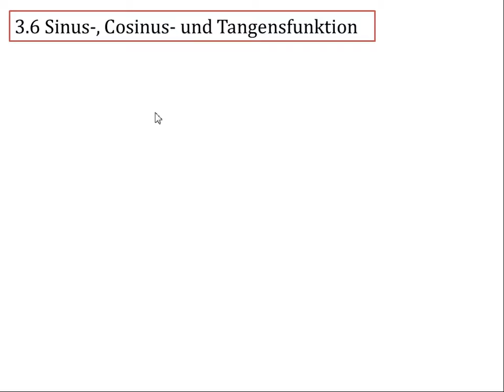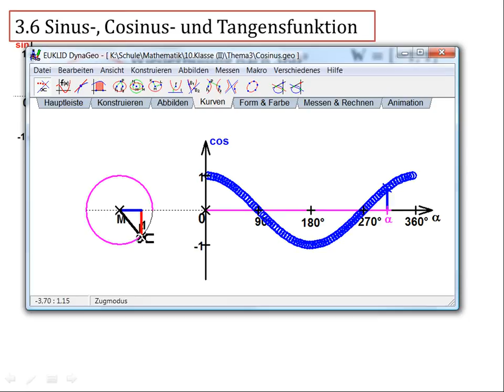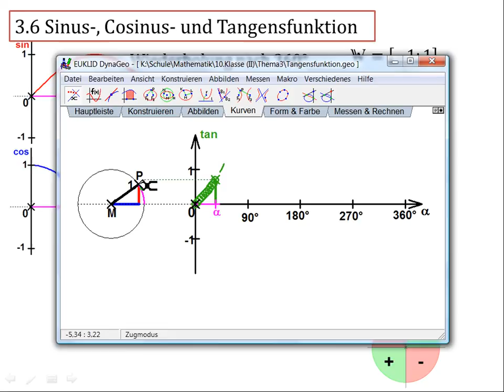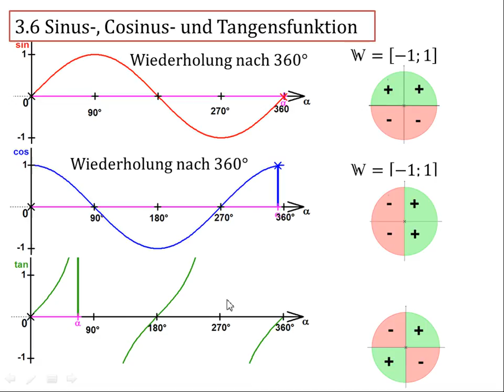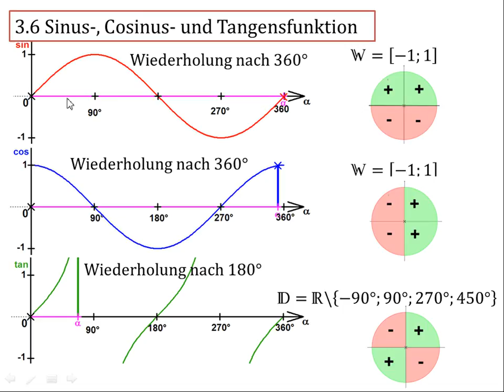3.6 Sinus-, Cosinus- und Tangensfunktion